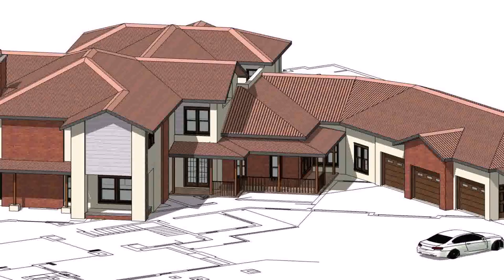Buy Car NY 5% DP